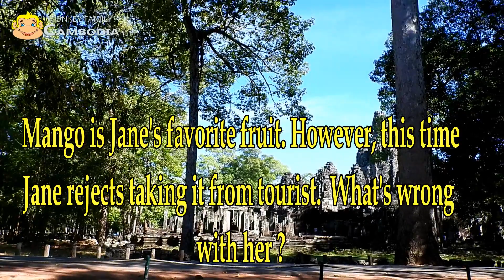GOD...Jane Definitely Thankful & Amazed To Get Plenty of Fruit For Her Lactation